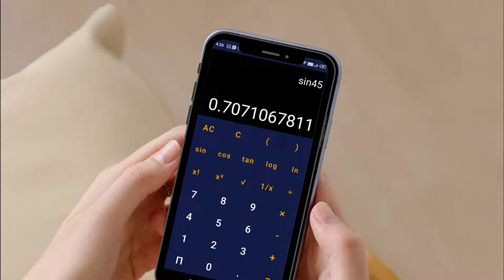How to make a Scientific Calculator App | Android Project |Calculator App in Android Studio | 2022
Hello Everyone,

  Ideal  Expert.

In this video we are discussing about How to make a Scientific Calculator App.

Your Question

* Calculator in Android Studio - How to Create simple Calculator in Android Studio using java

* Simple Calculator In Android Studio Source Code in Java

* How to make a calculator in Android Studio 2022

* Calculator App Example Android Studio Tutorial

* How To Create Simple Calculator App in Android Studio |Build simple CALCULATOR App in JUST 10minutes

* How to create SIMPLE CALCULATOR App in Android Studio || create a calculator in android

* Calculator Project using Android Studio: Step by Step Tutorial

* How to create SIMPLE CALCULATOR in Android Studio || create a calculator in android

* How to Create Calculator App From Scratch in Android Studio (2020)

* How to Create a Complete Calculater in Android Studio in Urdo / Hindi

* Calculator in android studio | Java

* How to make a Scientific Calculator App | Android Project | Android Studio

1:- Calculator in Android Studio - How to Create simple Calculator in Android Studio using java

2:- Simple Calculator In Android Studio Source Code in Java

3:- How to make a calculator in Android Studio 2022

4:- Calculator App Example Android Studio Tutorial

5:- How to make a Calculator in Android Studio | 2022

6:- How To Create Simple Calculator App in Android Studio |Build simple CALCULATOR App in JUST 10minutes

7:- How to create SIMPLE CALCULATOR App in Android Studio || create a calculator in android

8:- Calculator Project using Android Studio: Step by Step Tutorial

9:- How to create SIMPLE CALCULATOR in Android Studio || create a calculator in android

10:- How to Create Calculator App From Scratch in Android Studio (2020)

11:- How to Create a Complete Calculater in Android Studio in Urdo / Hindi

12:- Calculator in android studio | Java

13:- How to make a Scientific Calculator App | Android Project | Android Studio